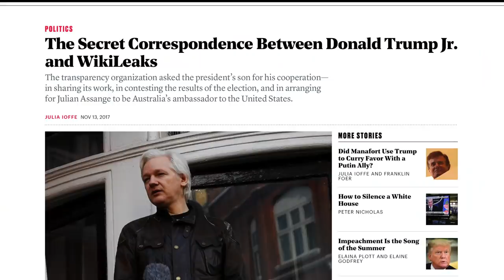Bernie Sanders & Elizabeth Warren Break the Silence on Julian Assange